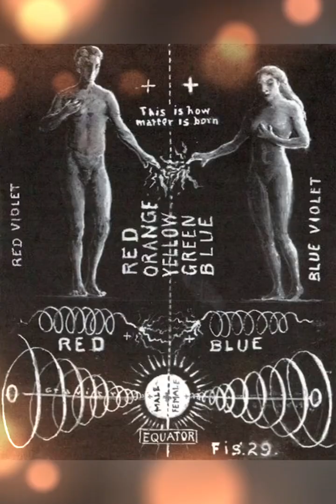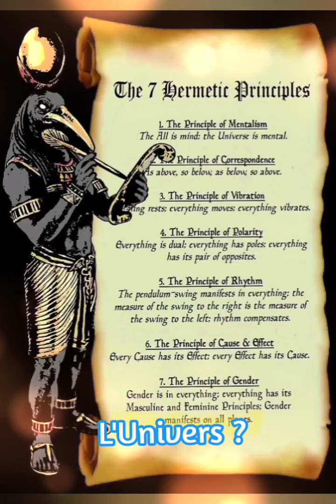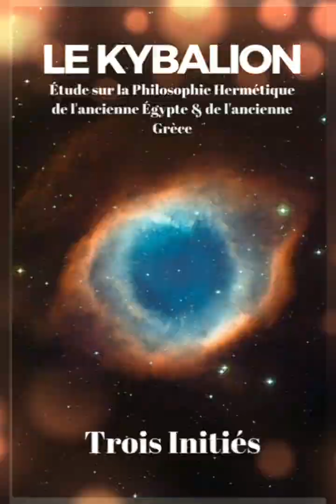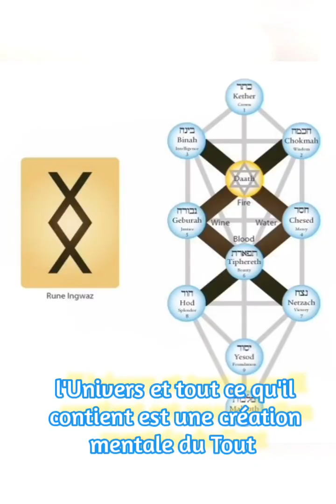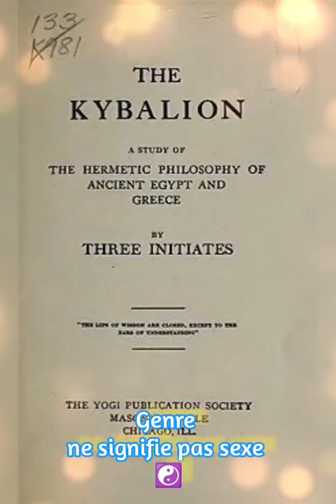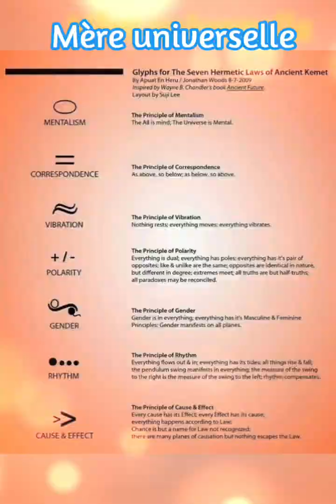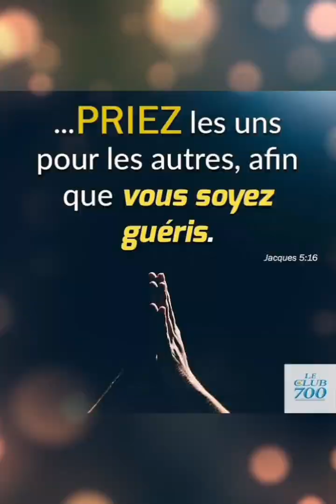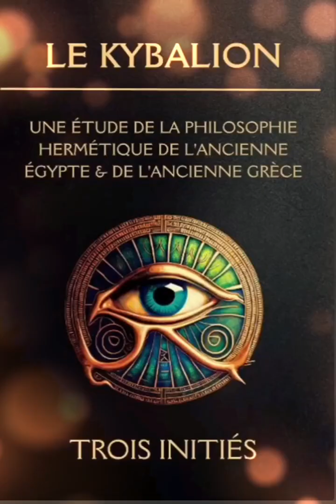Chapitre 5 : l'Univers mental 🎀Le Kybalion 🎀 par trois Initiés ☯️